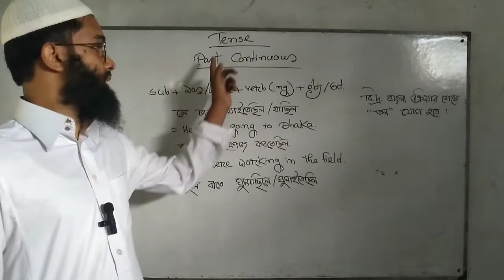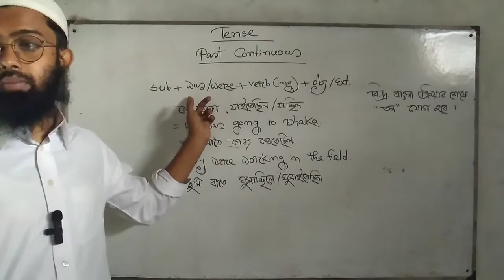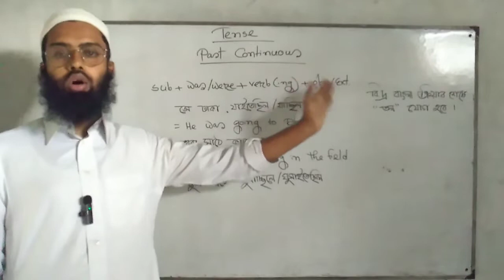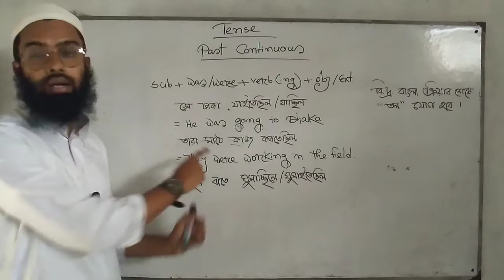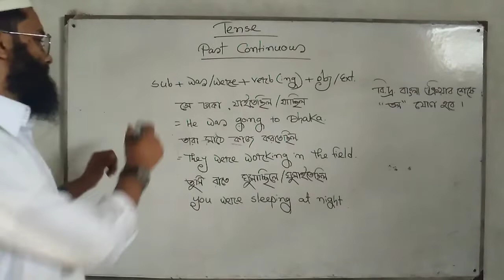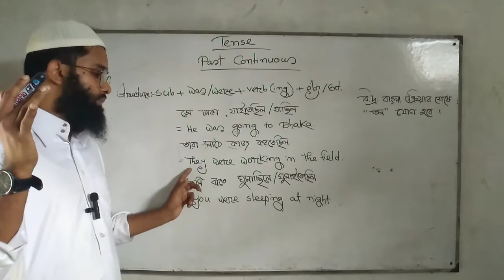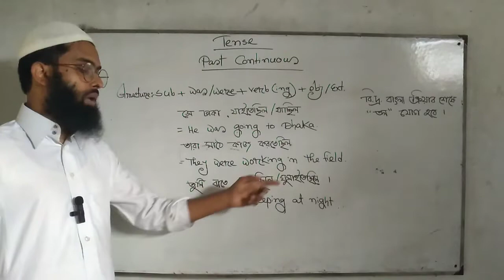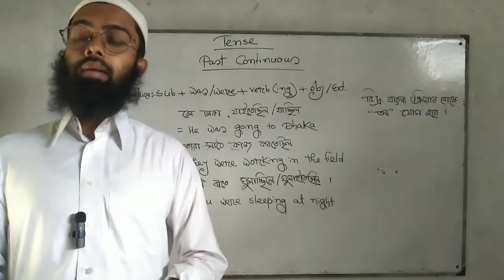Tense - past continuous - Hafej Mortoz Ali|ইংশা আল্লাহ একটা ক্লাসই যথেষ্ট | tense past_continuous a